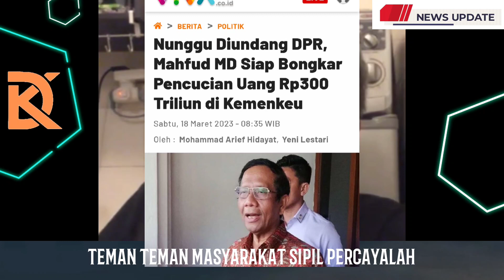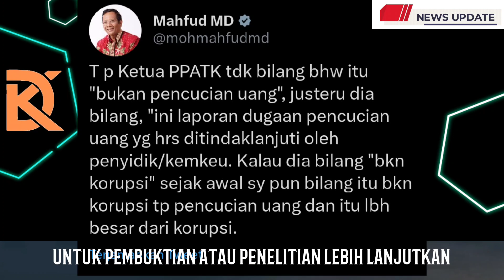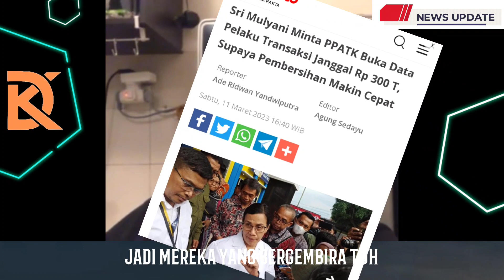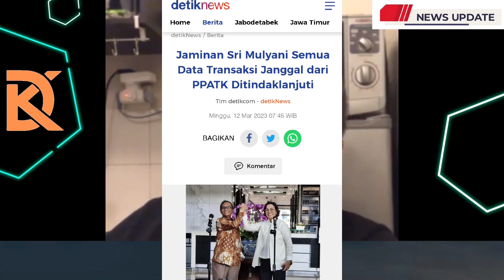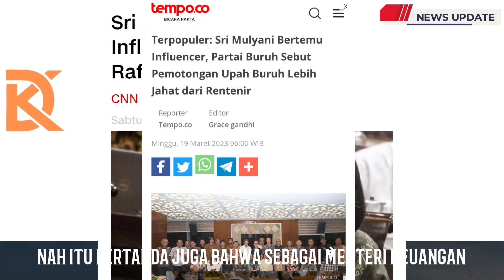Mahmud MD Saya Tidak Bercanda Akan Buka Soal 300 T Di DPR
Mahmud MD Akan Buka Bukaan Di Depan DPR , Saya Tidak Bercanda